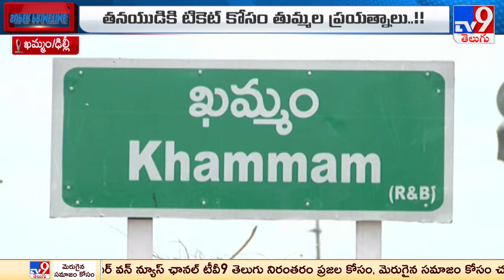ఖమ్మం ఎంపీ టికెట్ కోసం కాంగ్రెస్ లో రేస్ - TV9